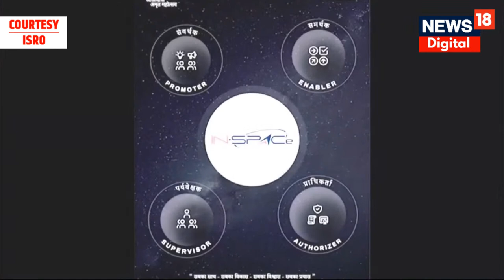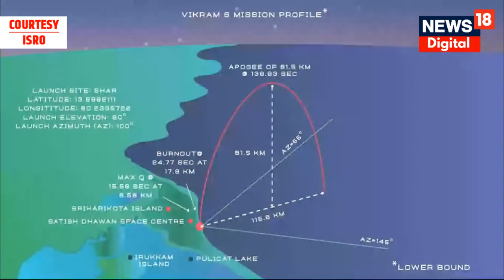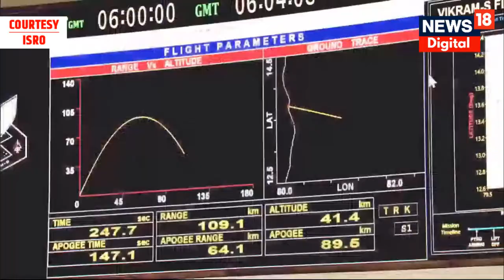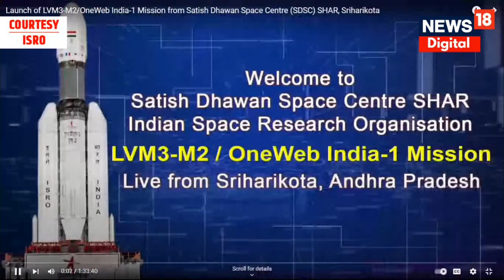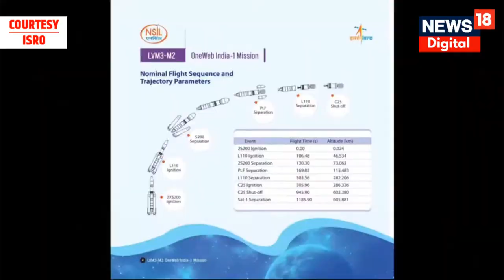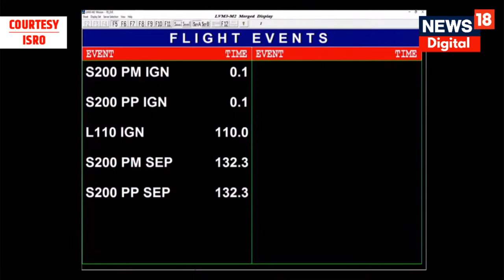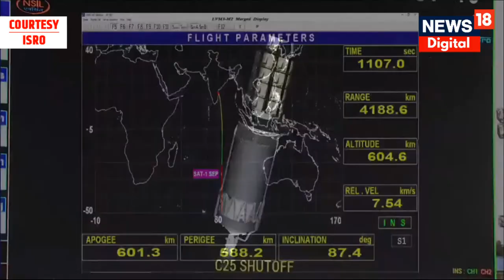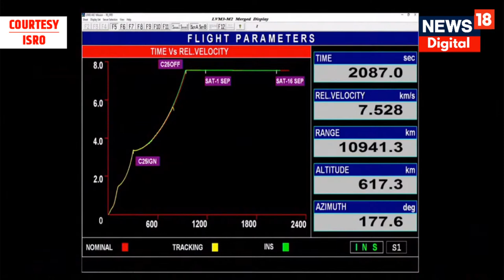Live | Vikram S Rocket हुआ Launch | Space में नई History रचने जा रहा India | ISRO | News18 Rajasthan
rajasthan news live, rajasthan news today, rajasthan news18, rajasthan news samachar,rajasthan news aaj ka samachar, live rajasthan, rajasthan samachar, rajasthan latest news